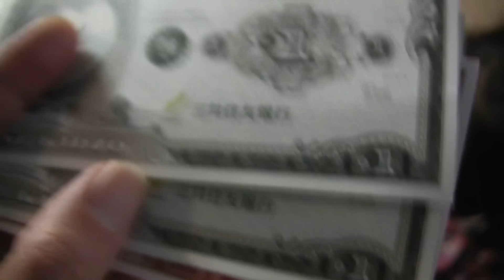キッザニア 車掌さん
ドアを開閉したり車内放送を入れたりしたそうです。最後に報酬がもらえます。